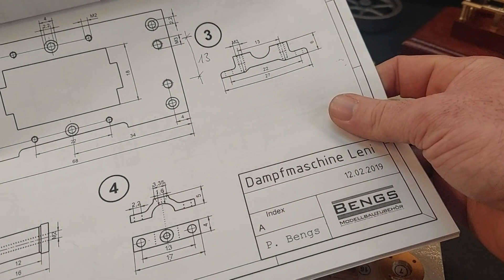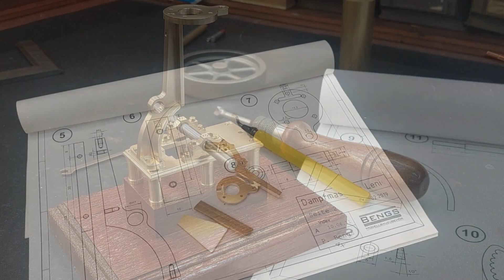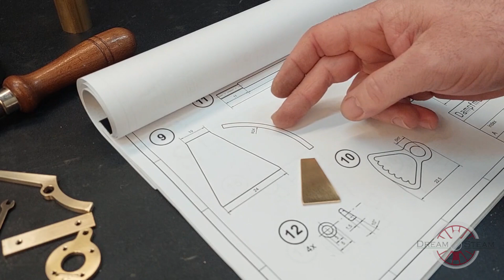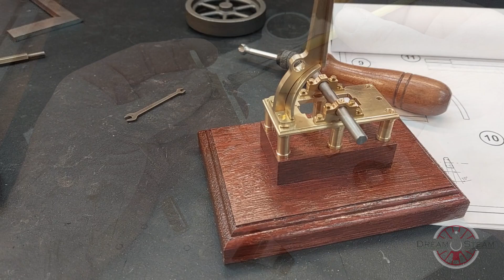Leni - Bausatz von BENGS Modellbau Teil 2- (vertikale Dampfmaschine mit Stephenson-Umsteuerung)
Hello Friends,
This time I received a steam engine kit from "Bengs Modellbau". (Germany)
In this part I'm working out the axle bearings  and the main vertical stand.

You can get the really first-class kit from BENGS Modellbau, as well as many other qualitative models from the subject area of ​​machines and technical model construction.

Just have a look!

Bengs also offers raw materials, soldering accessories, spare parts and models of all kinds, as well as a wide range of tools and supplies for the model workshop.

I hope you enjoy watching and get inspired!

Chris

Hallo Freunde,
Diesmal habe ich einen Dampfmaschinen- Baustaz von Bengs Modellbau erhalten.
In diesem Teil erarbeite ich die Achslager und die Haupt Maschinenstütze, auf der der Zylinder und das Ventil sitzen wird.

Den wirklich erstklassigen Bausatz erhaltet ihr bei BENGS Modellbau, sowie viele andere Qualitative Modelle aus dem Themenbereich Maschinen und technischer Modellbau.

Bengs Bietet auch Rohmaterialien, Lötzubeehör, Ersatzteile und Modelle aller Art sowie eine große Auswahl an Werkzeugen und Hilfsmitteln für die Modellbauwerkstatt.

Ich hoffe ihr habt Spaß beim ansehen, und lasst euch inspirieren!

Frohe Ostern euch allen!

Chris